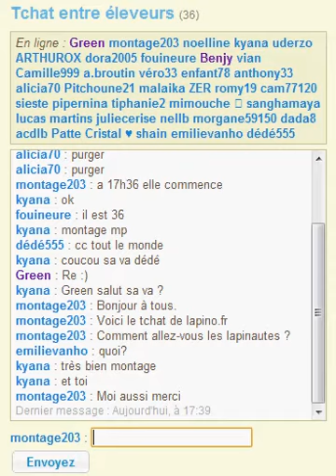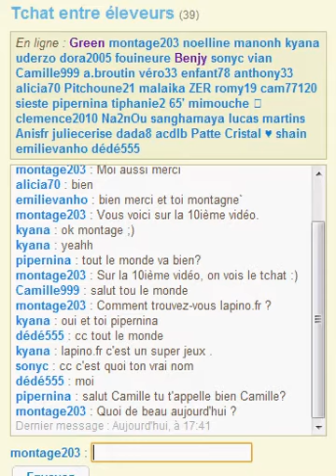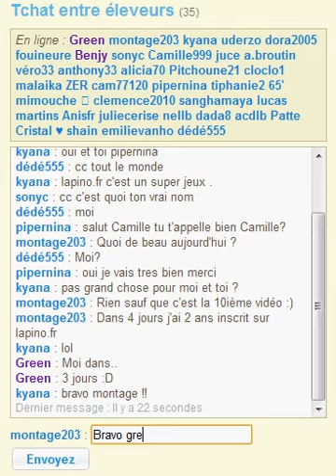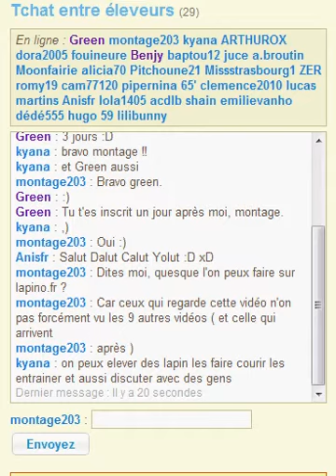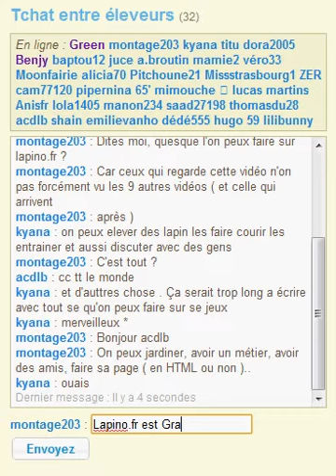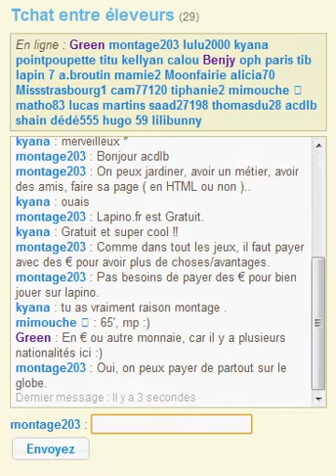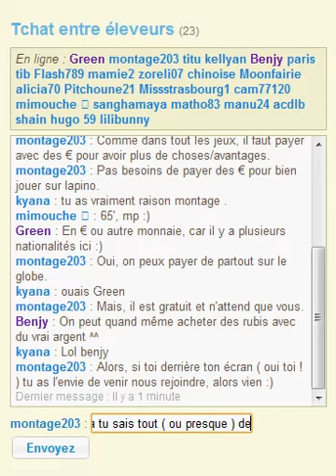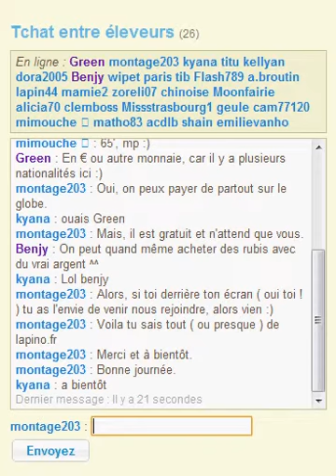montage203 - lapino.fr - 10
Le tchat de lapino.fr